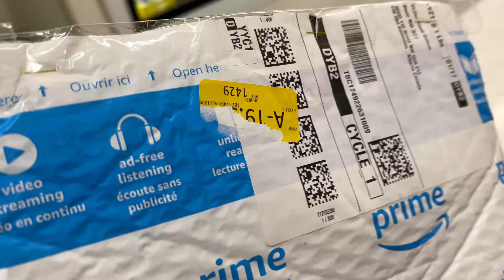Suasana sekitar Asrama kampus University of Alberta, dimusim salju 2021